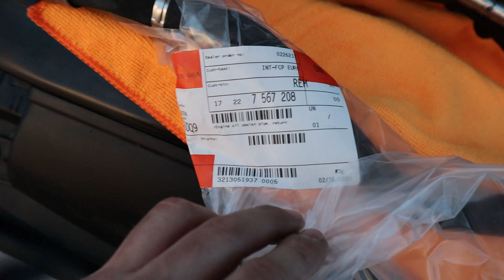BMW 335i oil cooler lines Replacement!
Replaced my leaking oil cooler lines on my 335i. Easy to do job that needs to be done! 135i 335ix 535i